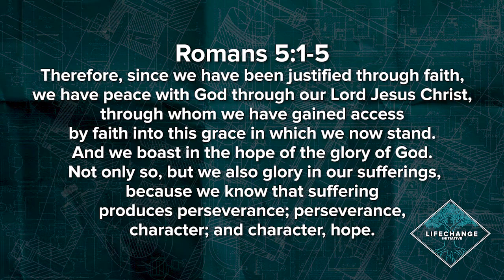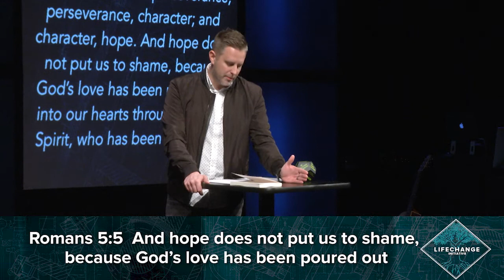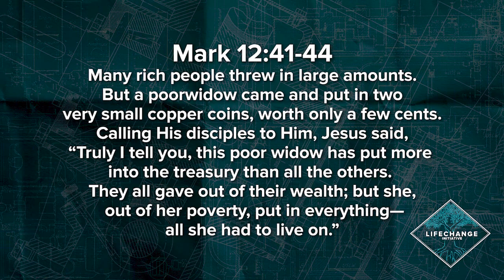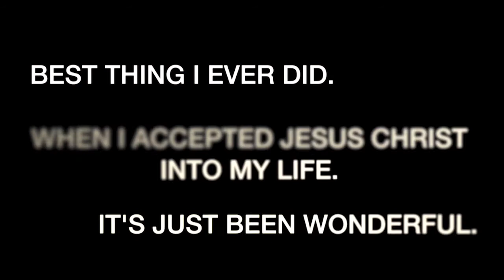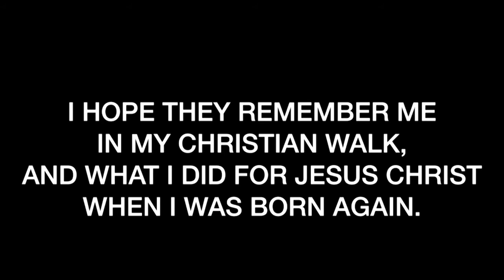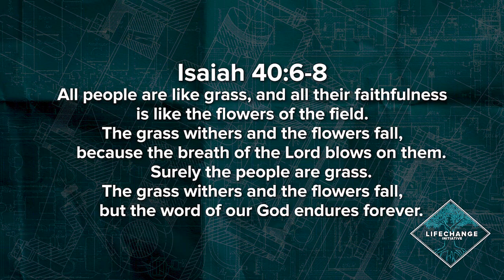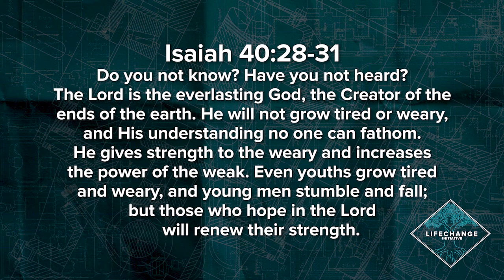The Invitation of Hope (2/9/20)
Hope. It's what drives us for something better and gets us through the day. It can make a weak man strong. A tired man press on. A sad man believe there is a better day approaching. And while everyone wants it, few know where to find it. On Sunday, February 9, 2020, Calvary  Church welcomes guest speaker, Matt Hammitt, as he gives an Invitation to Hope.